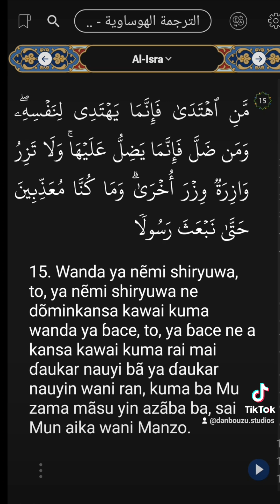Malaman Addini na daga cikin Matsalolin Nijeriya.